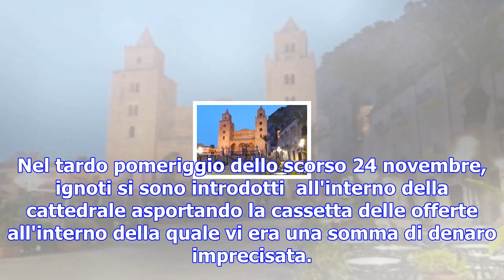Cefalù, ruba al duomo per 80 euro: scoperto con la videosorveglianza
Un uomo ha portato via la cassetta delle offerte. Denunciato dalla polizia La polizia ha individuato...